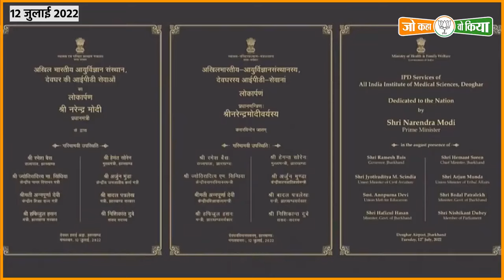जो कहा वो किया सीरीज के आज के एपिसोड में देखिए...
कैसे मोदी सरकार ने झारखंड से किए बेहतर स्वास्थ्य सुविधा और देवघर एम्स के अपने वादे को पूरा किया।

Stay Updated!